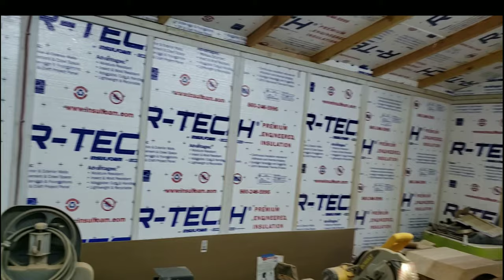Cedar Pergola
Our clear cedar build is moving towards completion here we show off the components that will create the overall appearance & functional aspect of the pergola. Our design of corbels create a bold look the client will also appreciate. 6x6 posts, 4x4 corbels, 2x6, 2x4, topped with a textile shade cloth will create an outdoor space for the client to posistion her luxury vehicle.

Follow the project on instagram